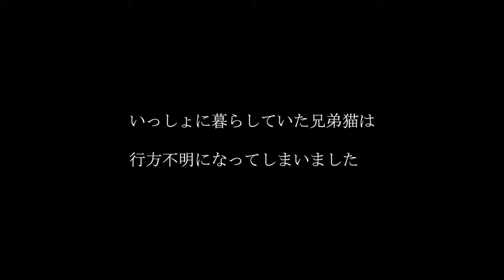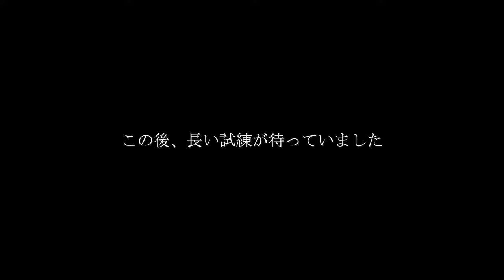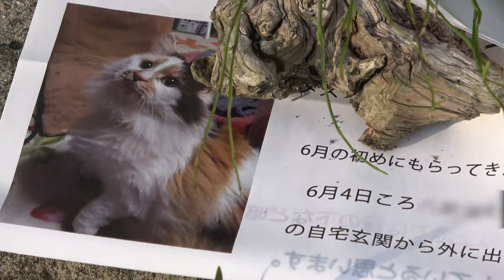【シリーズ：猫を探していますの物語り】2. 無事捕獲と二度目の試練 Capturing safely and second trial~~looking for lost cat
迷い猫の捕獲は経験があったのですが、見たことがない猫を捕獲できるか自信はありませんでした。近隣の方たちと恵まれた環境のおかげで無事10日間かけて保護することができたのですが、過酷な過去を通過してしまったトラウマのある猫を甘く見ていました。ゆるいハーネスで、しかも自分自身疲労がたまっていたため、再度脱走されてしまいました。騒動は周りの猫たちも巻き込んでいきます。
I had experience to capture cats. But I was not confident to capture  a cat that I have never met. I captured it. Because the environment and neighborhood were good. But I didn't think carefully about the cat which is burdened with the past harsh experience. The harness was loose, and I was so tired, so the cat again escaped. In this storm of destiny had got involved the cats which has
been around.

関連動画
裏庭猫、TNRの記録　Part 21　～ボス吉捕獲の衝撃！！～　Cat in the back yard TNR record part21

裏庭猫、TNRの記録　Part 23【最終回】　～新たなる日々へ～　Cat in the back yard TNR record part23 【final part】

BGM
Audiostock No.161678　不思議な雰囲気のピアノインスト Susumu Nagatomo
YouTube オーディオライブラリ　The day is close .mp3